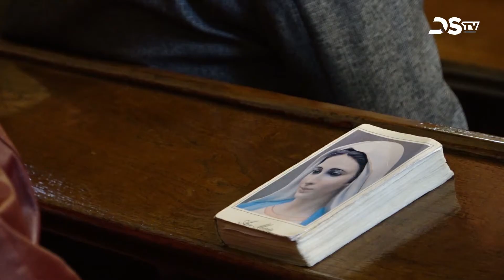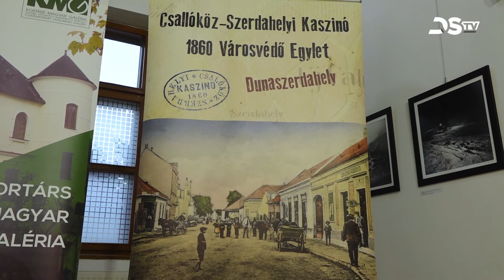Szent György-napok két év kihagyás után, változatos programmal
Az idei Szent György-napokat április 22-e és 24-e között rendezték meg. A programkínálat széles és változatos volt, az időjárás viszont nem igazán fogadta kegyeibe a két év kihagyás után megvalósuló rendezvényt. A három nap során átadták a városi díjakat és a Szent György-díjat, két szentmise mellett voltak koncertek, színházi és bábelőadások, valamint iskolások adtak műsort. A gyerekek fajátékok és népi játékok segítségével is szórakozhattak.